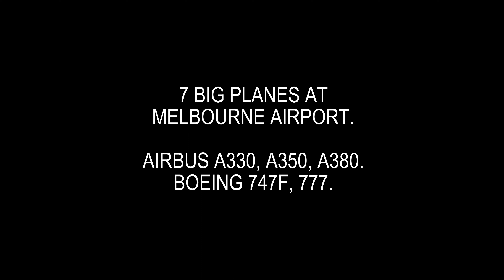7 BIG PLANES at Melbourne Airport I 747F I 777 I A330 I A350 IA380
Welcome to Schony747 planes. This week feature includes 7 big planes taking off and landing at Melbourne Airport which is Australia's second busiest airport.

All planes are filmed when the main north south runway is in operation  and spotters can get close to the action.

00:00 - Introduction
00:22 - Qatar Airways Boeing 777-3DZ ER landing from Doha
01:24 - Qatar Airways Boeing 777-3DZ ER taking off to Doha
02:04 - Cathay Pacific Cargo Boeing 747-867 F taking off to Hong Kong
03:43 - Singapore Airlines Airbus A380-841 taking off to Singapore
05:43 - Cathay Pacific Airbus A350-1041 landing from Hong Kong
06:31 - Cathay Pacific Airbus A350-1041 taking off to Hong Kong
07:19 - Qantas Airbus A330-202 One World Livery taking off to Hong Kong

Filmed Melbourne Airport Operations Road Runway 34
Filmed in 4K Canon XA60 Handheld